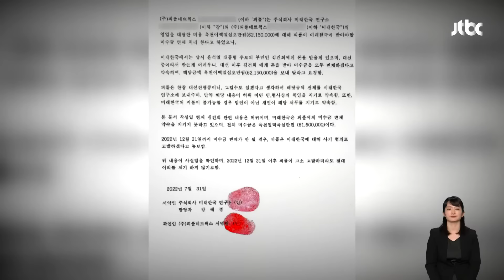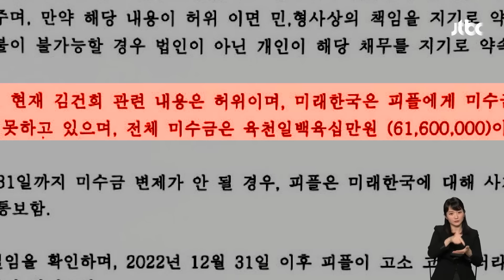"김건희 여사 돈 받아 갚겠다"…미래한국연구소 각서 공개 / JTBC 뉴스룸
명태균 씨가 운영한 미래한국연구소가 여론조사 업체에 돈을 제때 갚지 못해 쓴 채무 이행 각서를 민주당이 공개했습니다. 각서에는 김건희 여사에게 돈을 받아 갚겠단 내용도 담겼습니다. 강혜경 씨가 그동안 줄곧 주장해 온 내용인데, 이를 뒷받침하는 문서가 확인된 겁니다.